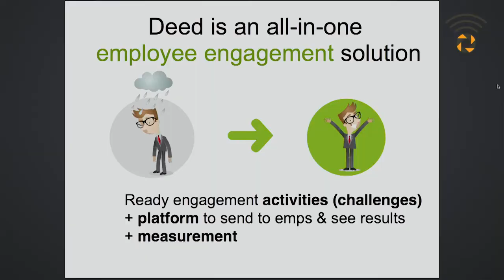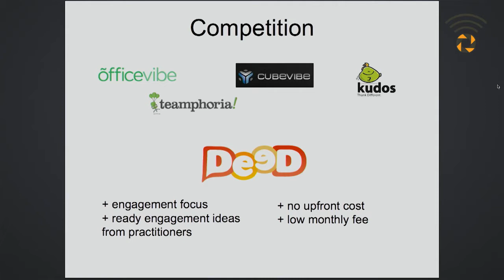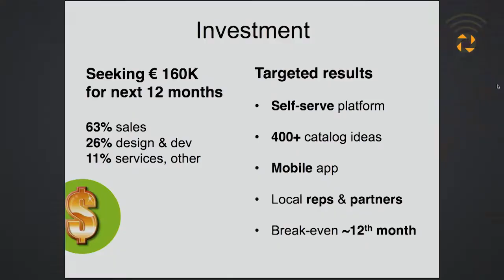Deed @ LAUNCHub Investors Day 2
LAUNCHub is a seed fund supporting the most promising entrepreneurs and digital startups in South and Eastern Europe.

Our investments vary up to 200 K Euro and we also run a mentor-led programme helping young entrepreneurs grow their business faster.